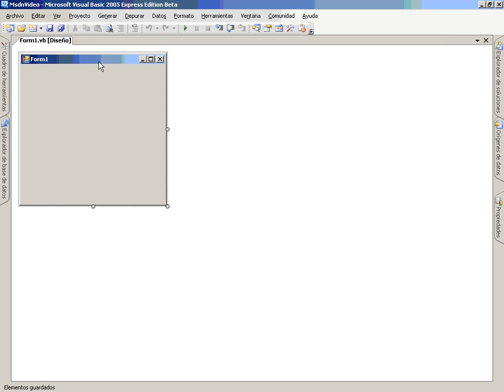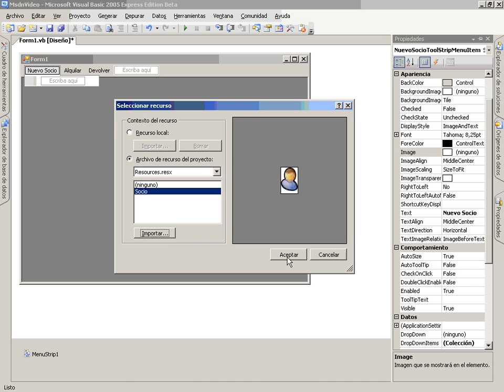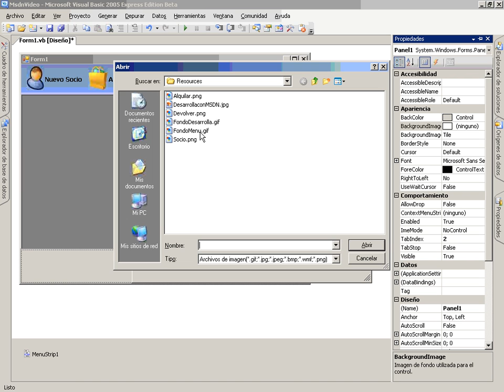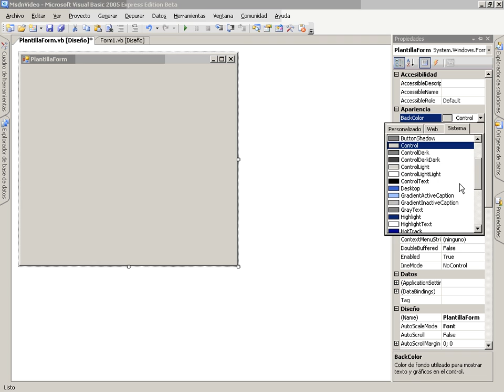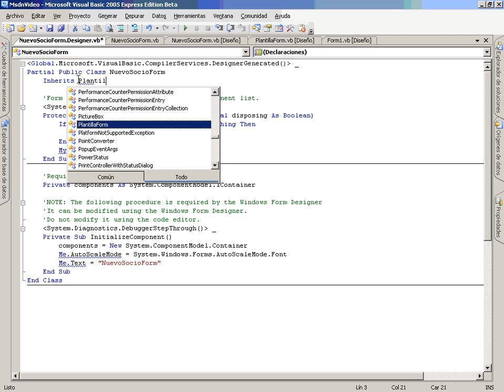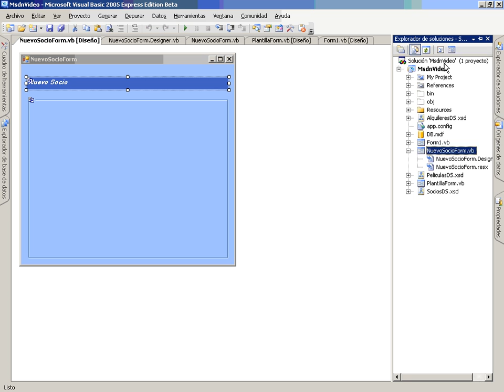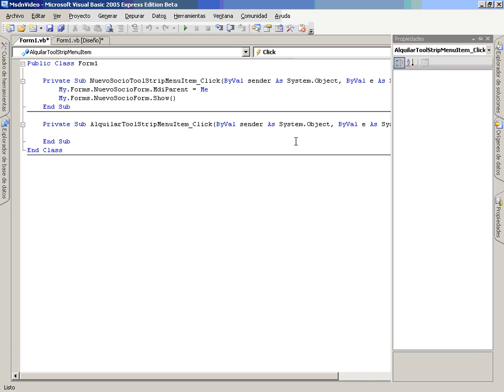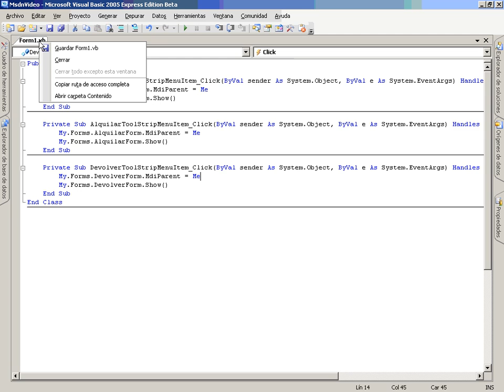VB MSDNVideo Vid2